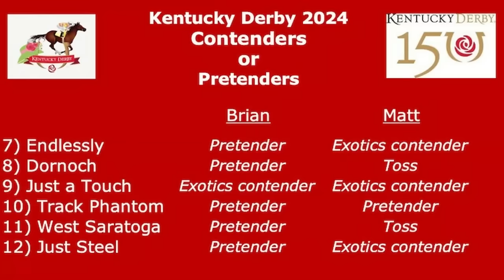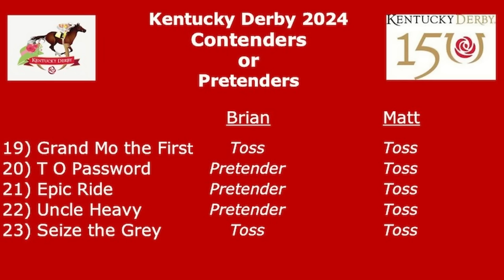2024 Kentucky Derby Contenders & Pretenders on HorseCenter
This week on HorseCenter, Brian Zipse and Matt Shifman move closer to the first Saturday in May and the 2024 Kentucky Derby. Your hosts analyze the prospective field in more depth by categorizing each horse into contender or pretender and which ones they see as wagering possibilities.